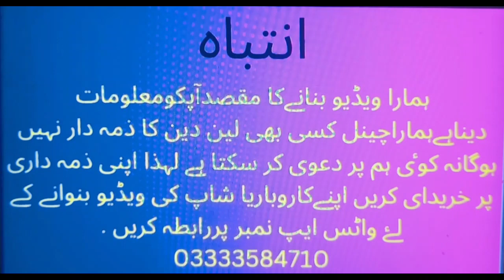Sadar Rainbow Centre || All Kind Of Electronics Items || Toys@Shopping With Amma